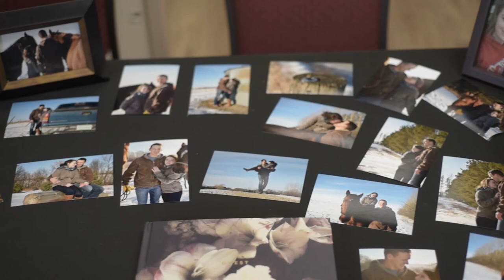Lauren & Brennan's Wedding